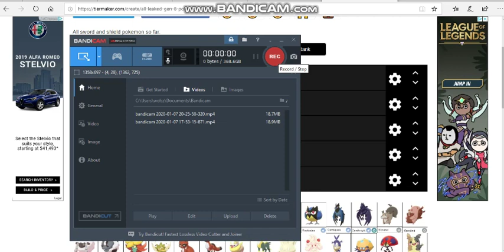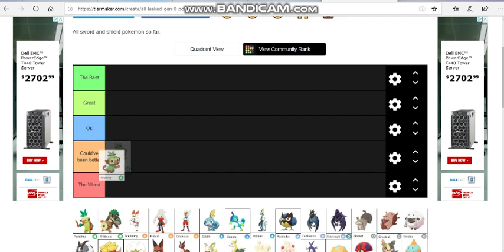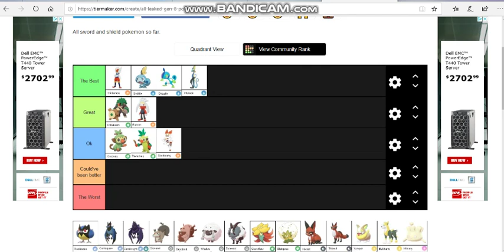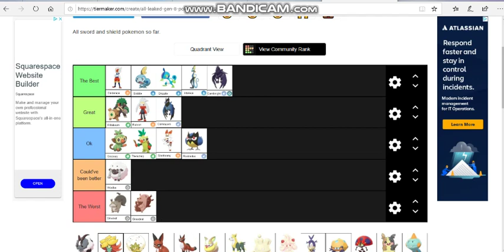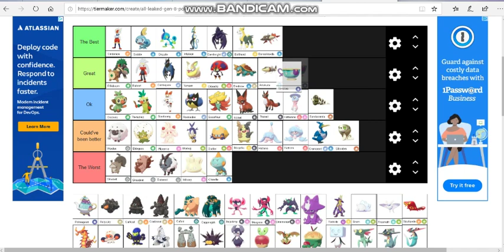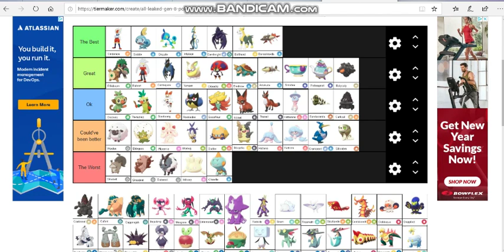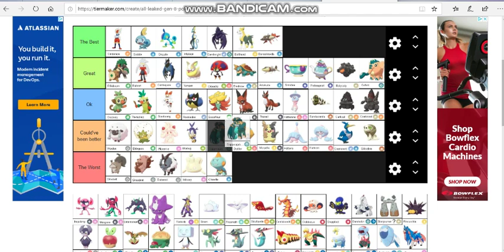Ranking the gen 8 pokemon Part 1